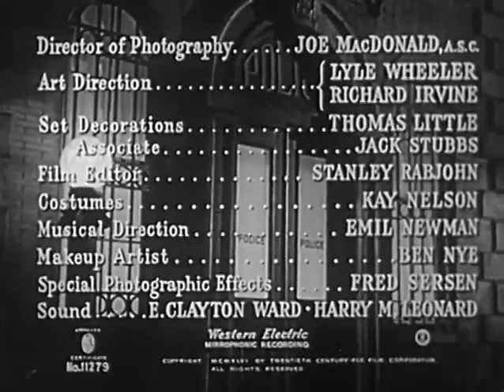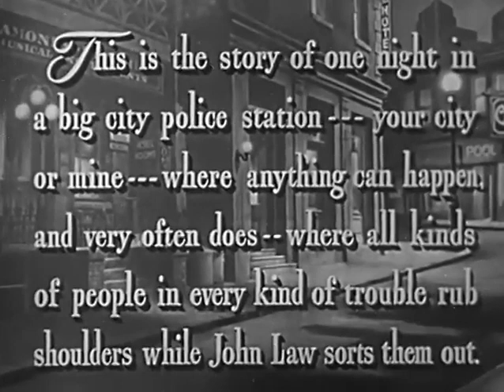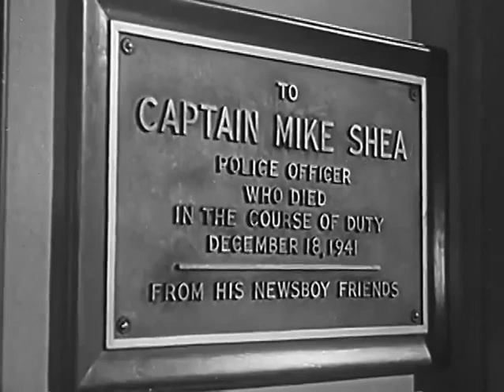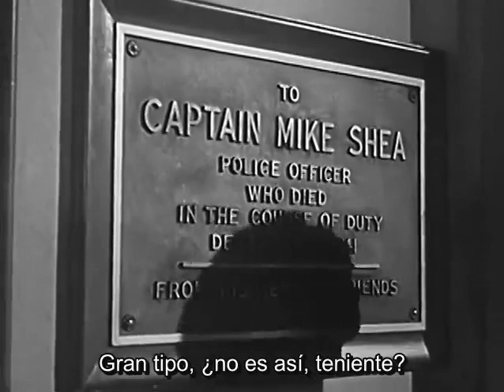Behind Green Lights 1946 - Film Noir - Drama - Otto Brower - Full Movie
Behind Green Lights 1946 - Film Noir